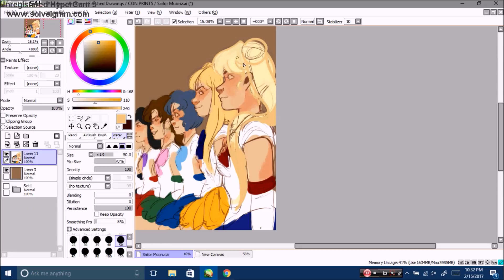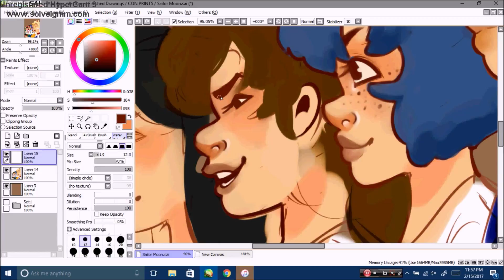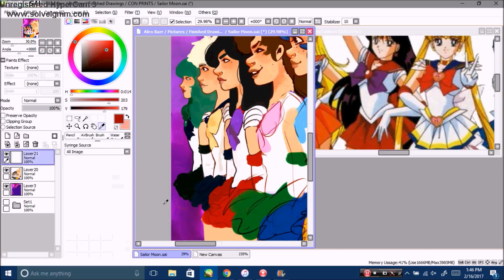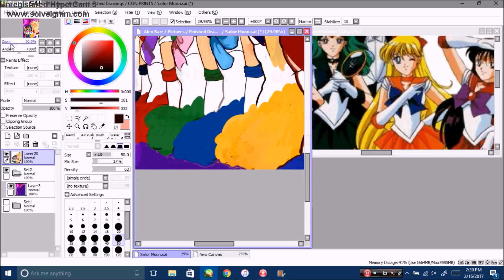Sailor Scouts Time Lapse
Hey guys ! Recently I was just accepted to table at O Comic Con and Anime Iowa, and this is extremely exciting for me ! This is the first print of many that I'll have available just for the occassions